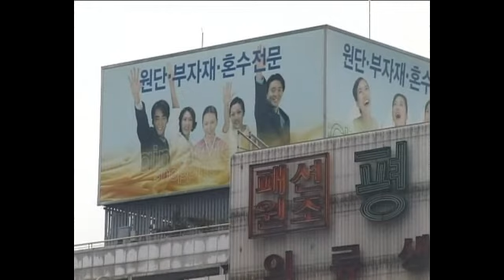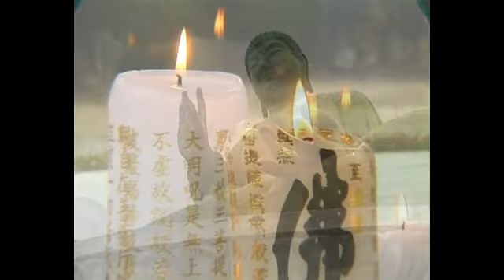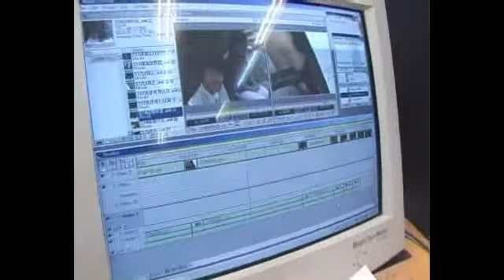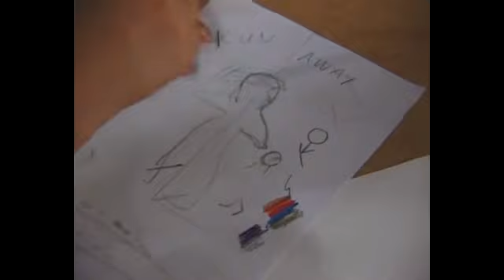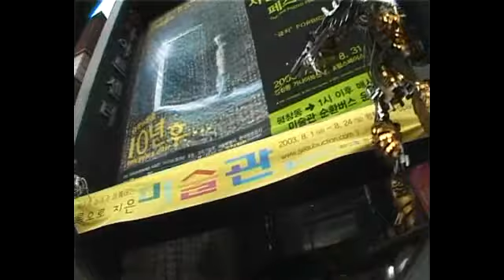KOREA - Dinfac 2003-2004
A filmet 2009. szeptemberében sugározta a Duna Televízió.
Készítette: Czibolya Kálmán, Kispéter Csaba